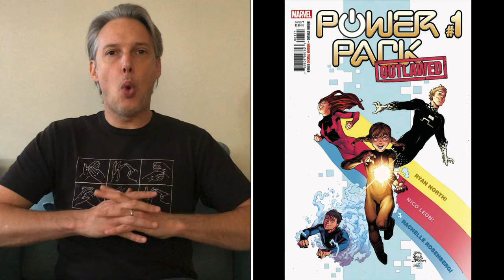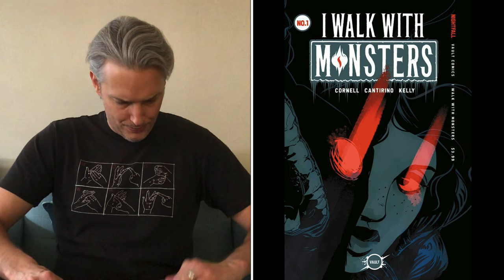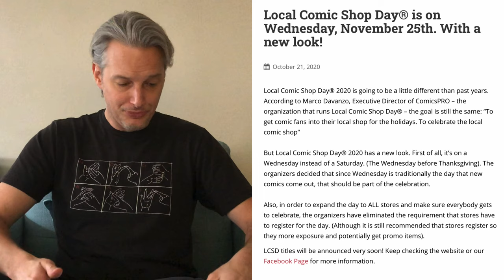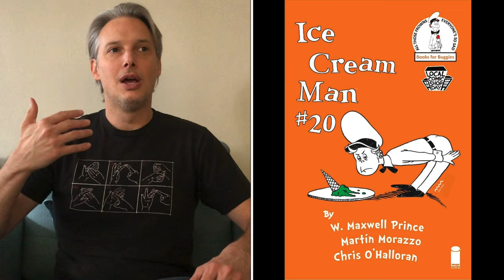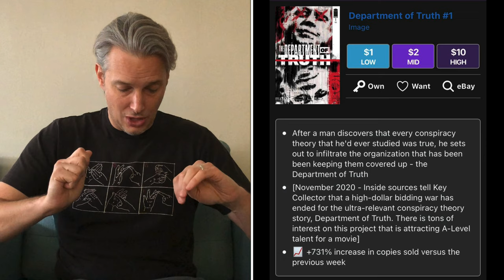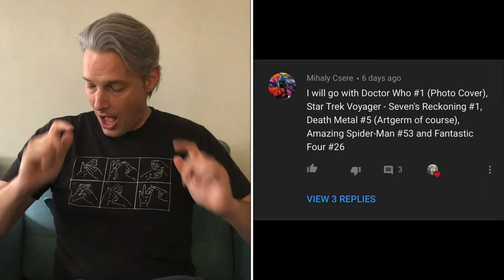Just One Book - November 24-25, 2020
I KNOW, THIS VIDEO IS TOO LONG!!! But it's filled with a ton of great information so get yourself and drink and a snack and settle-in!

What new comic book would you buy each week if you could buy just ONE book? I asked myself that question and have decided to make a series of videos about it. Each week, I will look at all the new comic books coming out that Tuesday for DC and Wednesday for everything else and ask myself the question, what new comic book would I buy if I could buy JUST ONE BOOK?

Also, if you’re in Southern California and have plans to submit books to CGC or CBCS I would appreciate the opportunity to include your submission in my “Test Your Comic Book Grading Skills” videos. All I need is to take video of the books before they get sent off and then do an unboxing with them when they come back. These videos have been providing great information to people and it’d be great to make you part of it!